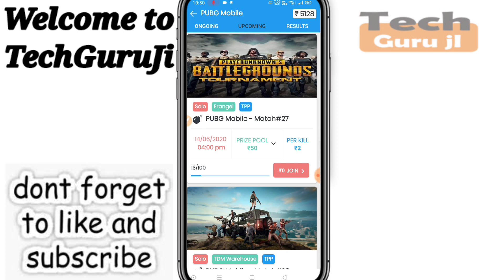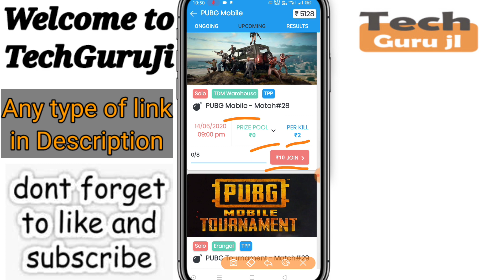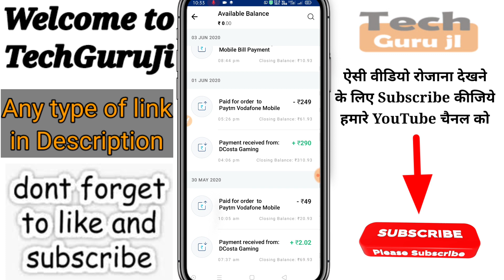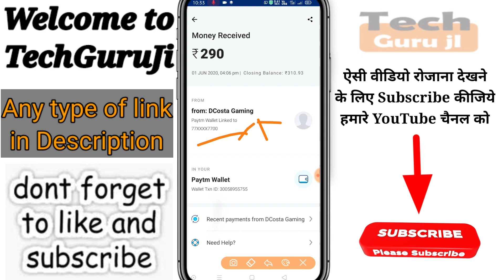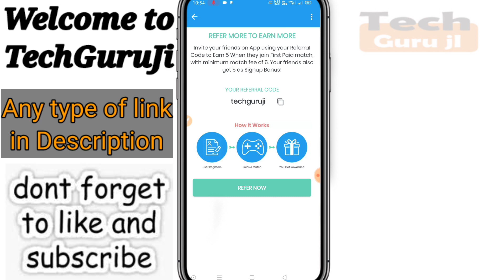Play pubg & earn 500₹/day paytm cash | Pubg mobile tournament free entry |Technical MJ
Hi

Dosto Aaj Ki Is Video Me Maine # ke baare me baat karne wala hu aur Jo mera Experience Raha Wo Share Karne ki poori koshish karunga, Ummeed Hai Aapko Ye Video aapko bahut pasand Aayegi.

Support Details-
Dcosta Gaming App se paise kaise kamaye | How to earn money from Dcosta Gaming App | Technical MJ

5+5+5+ | Ludo king khel kar paise kaise kamaye | Ludo Tournament App | Earn PayTm Cash | Technical MJ
1- Qureka pro se paise kaise kamaye | Qureka pro loot trick | Earn Patm Cash Qureak Pro | Technical MJ

2- Helo se paise Kaise kamaye | Helo app earn money | paytm cash | Helo App Payment Proof | Technical MJ

3- VidMix se paise Kaise kamaye | how to earn money Vidmix app | paytm cash Live Proof | Technical MJ

4-Ludo Fantasy se paisa kaise kamaye | Earn Money from Ludo Fantasy | Earn PayTm Cash | Technical MJ

how to earn money by playing pubg without entry fee,
pubg se paise kaise kamaye 2020,
pubg lite se paise kaise kamaye,
pubg mobile khel kar paise kaise kamaye,
play Pubg earn money, pubg earning app,
top gaming earning app, Pubg Lite,
best pubg mobile tournament app 2020,
best pubg mobile tournament app free entry,
best app to play pubg mobile tournament,
best tournament app for pubg mobile lite,
how to earn money by playing pubg lite,
play Pubg earn money,
pubg earning app,
top gaming earning app,